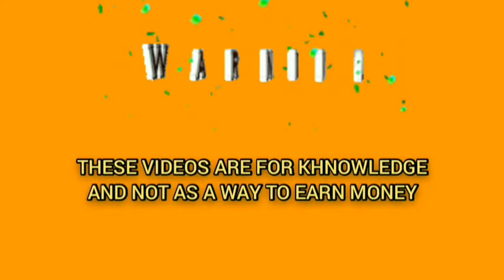Big winning strategy | Roulette strategy to win | Roulette game